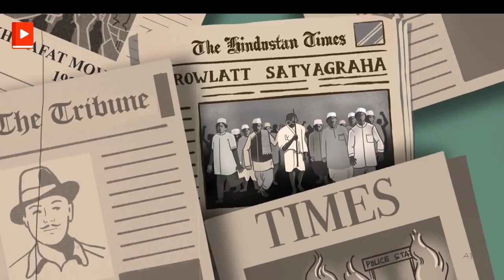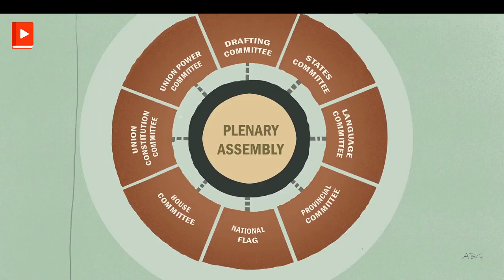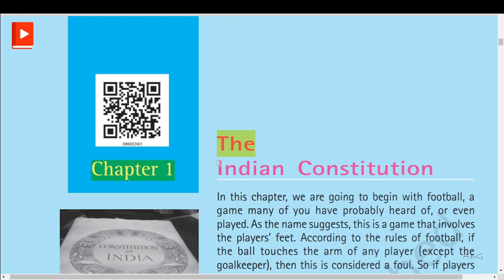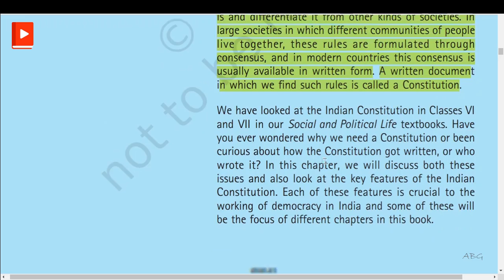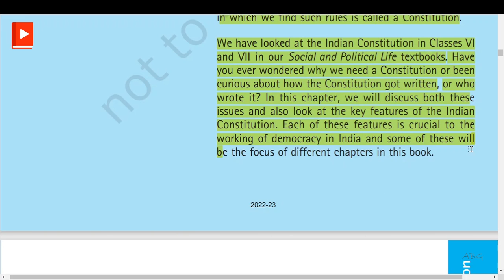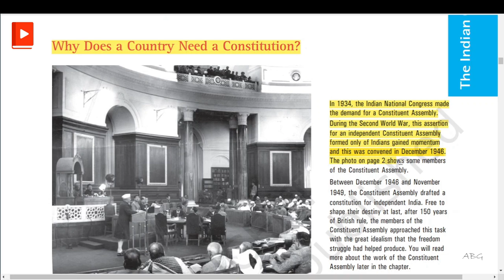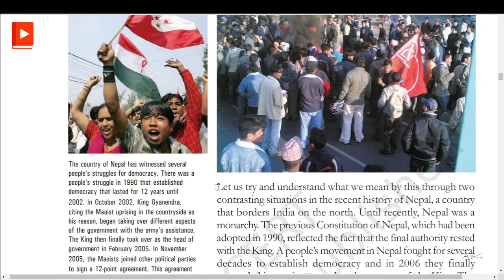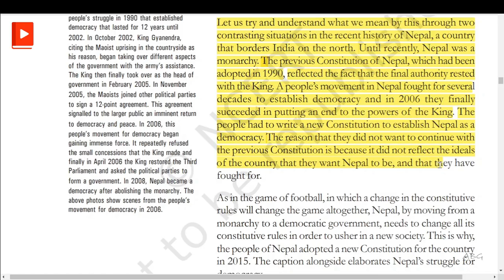Polity eBooks | History of Indian Constitution | ncert books | upsc and psc books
Class - VIII
Subject - polity
Tittle - Social and political life - III
Chapter - 1st Making of the Indian constitution

basic structure of constitution and keshwanand bharti case,
indian constitution
keshwanand bharti case
panchyati raj,concept talk
dr. vikas divyakirti